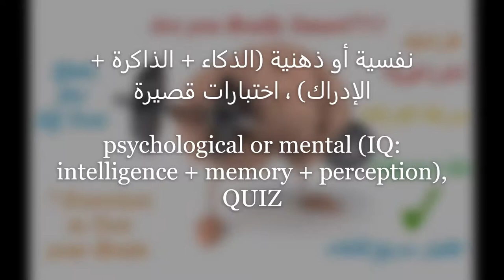announcement of my new channel (Train your Brain - درب عقلك)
In this channel, you will find tests of personality, psychological or mental tests (intelligence + memory + perception), Quiz, ... Brief, all that is necessary to KNOW yourself and DEVELOP your MENTAL ABILITIES with all the enjoyment and FUN!

These videos are valid for both adults and children!

سوف تجد في هذه القناة اختبارات شخصية، نفسية أو ذهنية (الذكاء + الذاكرة + الإدراك) ، اختبارات قصيرة،...باختصار كل ما هو ضروري لتعرف نفسك وتنمي قدراتك العقلية بكل استمتاع ومرح
مقاطع الفيديو صالحة لكل من البالغين والأطفال
لا تنسى أن تشترك ، لكي لا تفوت الفيديوهات كل أسبوع